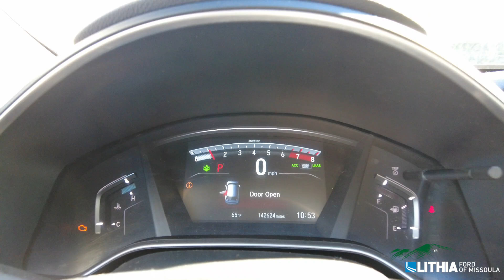2017 Honda CR-V -11928FM